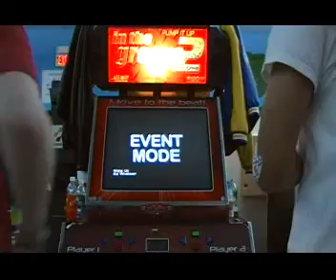TEEX vs TACO - Wake Up 9978 9897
This is from Marco Polo's Official ITG Tournament on January 31, 2009.